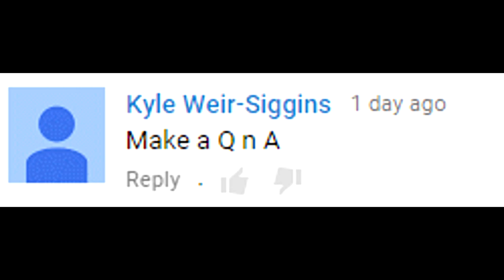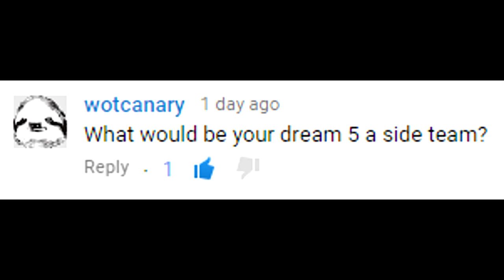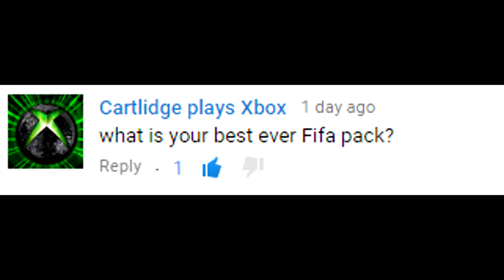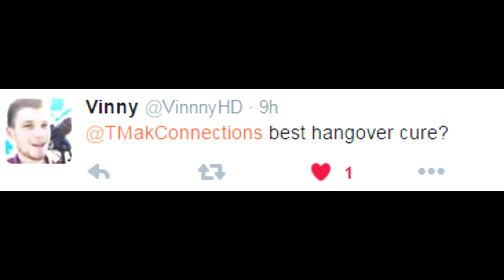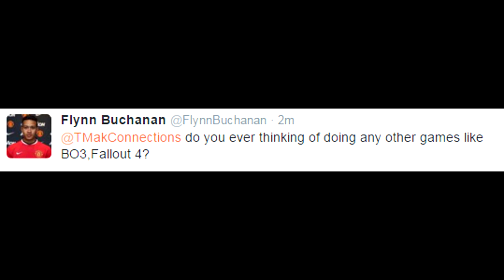FASTER THAN USAIN BOLT?! - Q&A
The best Q&A ever yey! watch me answer your questions, and am i actually faster than Usain Bolt? Fifa 16 Strip fifa video
FIFA 16 VIDEOS BELOW!